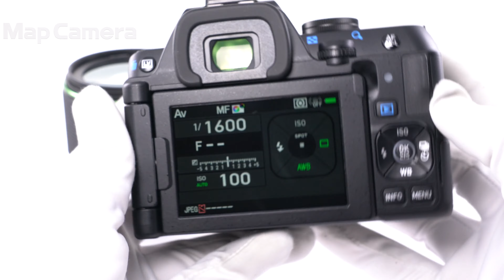PENTAX (ペンタックス) K-S2 18-135WRレンズキット 美品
PENTAX (ペンタックス) K-S2 18-135WRレンズキット

【付属品】
元箱・取扱説明書・CD-ROM・ストラップ・バッテリー・チャージャー・レンズフロントキャップ・レンズリアキャップ・レンズフード